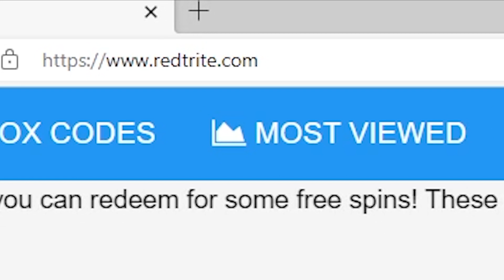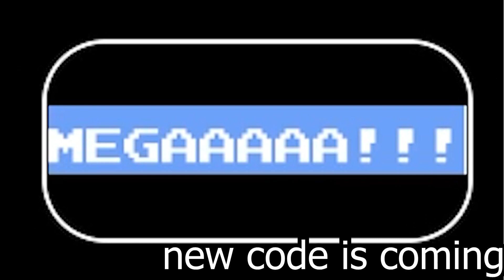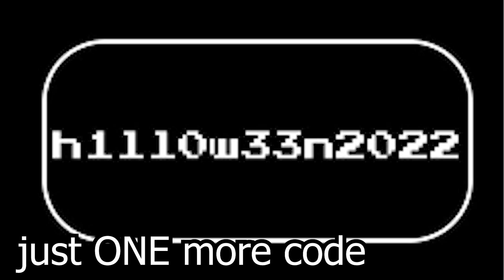Unwavering Soul, Roblox GAME, ALL SECRET CODES, ALL WORKING CODES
In today's video I show you guys an updated list of all working, secret and new codes for Unwavering Soul in 2023! Make sure you watch till the end and enjoy!